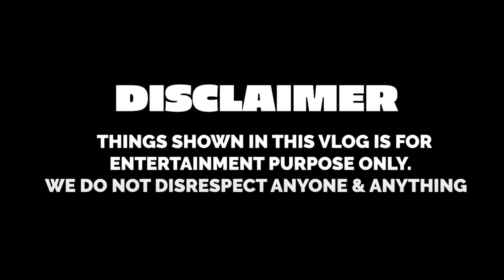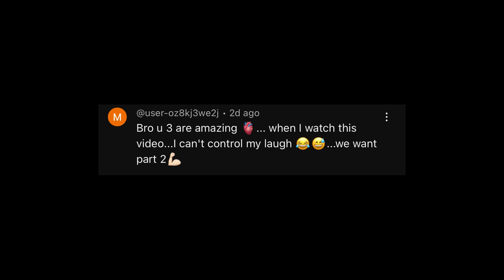TRYING LIFE HACK THAT 100% WORKS FOR VALENTINES DAY | Rimorav Vlogs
Watch TRYING LIFE HACK THAT 100% WORKS FOR VALENTINES DAY by Rimorav Vlogs